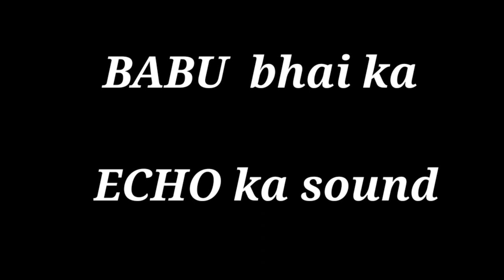THE UK07 IN ASSAM 😭 @The UK07 Rider Assam Majuli ride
Babu bhaiya Norokhile 😭 @The UK07 Rider Assam Majuli ride